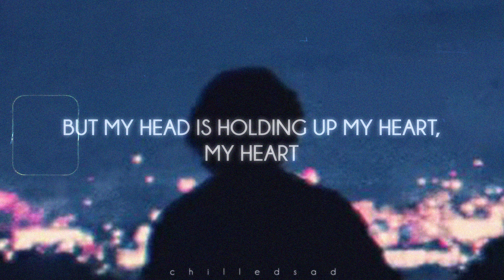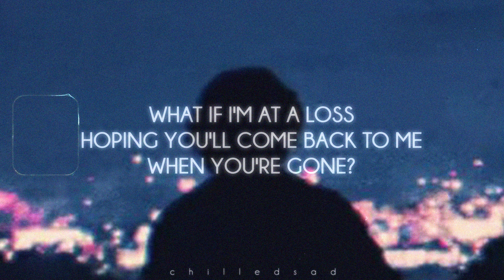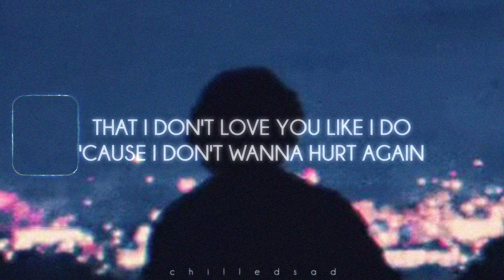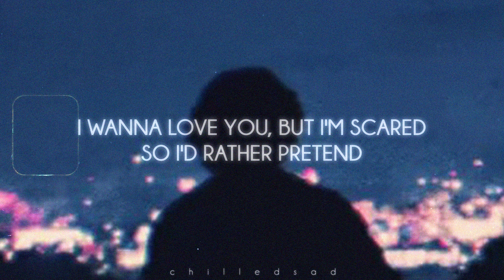Bryant Barnes - I'd Rather Pretend (Lyrics // Slowed n Reverb)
lyrics:
Bryant Barnes - I'd Rather Pretend (Lyrics)

Love, guess you found a way to get through
Got so used to feeling nothing at all for so long
No, now all I want to do is love you
But my head is holding up my heart, my heart
And I've seen all the signs
What if they're all lies?
Will it even matter what you say?
Can you make these feelings go away?
Tell me, is this real to you?
'Cause I can feel my heart again
You're so tempting, but I'm scared
So I'd rather pretend
That I don't love you like I do
'Cause I don't wanna hurt again
I wanna love you, but I'm scared
I'd rather pretend
I'd rather pretend, oh, oh
What if I'm at a loss
Hoping you'll come back to me when you're gone?
There's so many ways I've seen this going wrong
So many ways I've seen this fall apart
'Cause I've seen all the signs